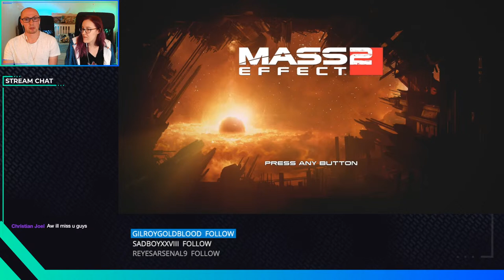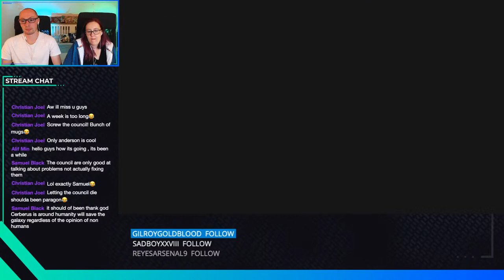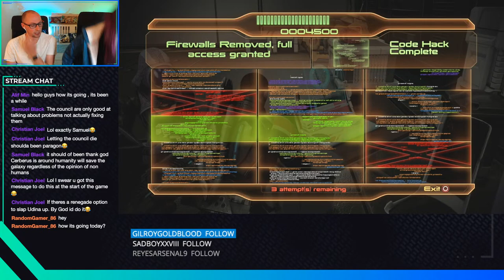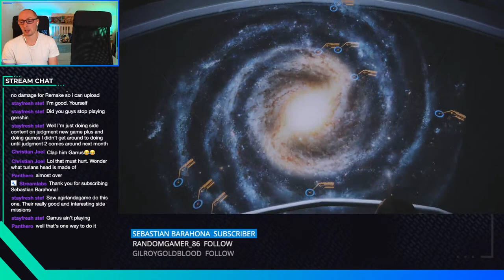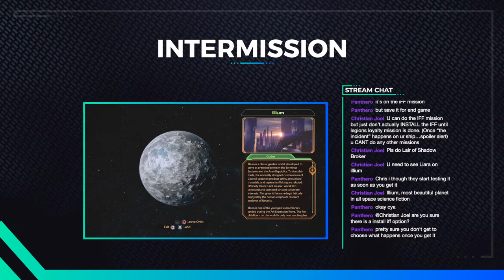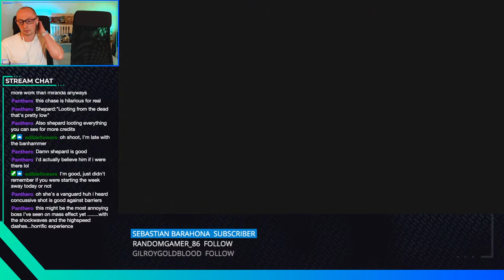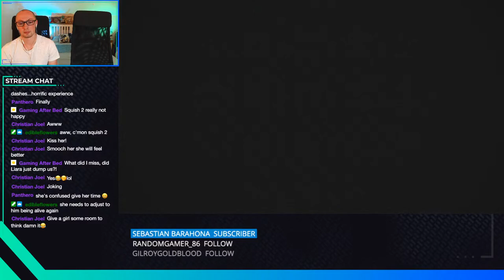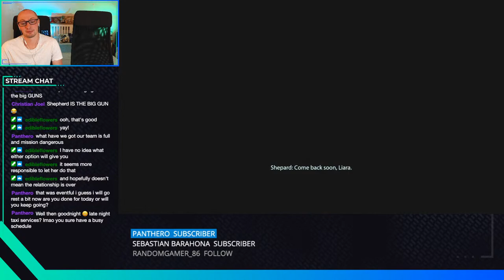Garrus & Lair of the Shadow Broker DLC!| Let's Play Mass Effect 2 (Legendary Edition) | Part 8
We have completed Mass Effect 1 of the Mass Effect Legendary Edition, so it's time to move on to our Mass Effect 2 playthrough! While this isn't a blind playthrough, we can't remember too much from our first playthrough all those years ago, so looking forward to seeing what Mass Effect 2 has in store for us!

About Mass Effect Legendary Edition:
Mass Effect Legendary Edition is a compilation of the video games in the Mass Effect trilogy: Mass Effect, Mass Effect 2, and Mass Effect 3. It was developed by BioWare with assistance from Abstraction Games and Blind Squirrel Games, and published by Electronic Arts.

Miguel Weaver, Shinku Quickman, Christopher, Alex Rodriguez, Øyvind Jenssen, Renato Shoiti Yamakawa, Andreas Zeman, xtremehugger, Victor M, RiannWasHere, Philipp Thorsten

Headphone splitter